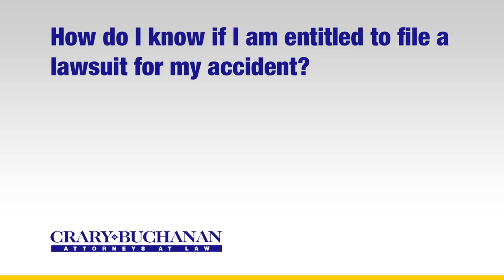How do I know if I am entitled to file a lawsuit for my accident?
How do I know if I am entitled to file a lawsuit for my accident? | Crary Buchanan Attorneys at Law | Personal Injury Law | 759 South Federal Highway, Suite 106, Stuart, Florida 34994 | | Dedicated Legal Advocates Since 1927